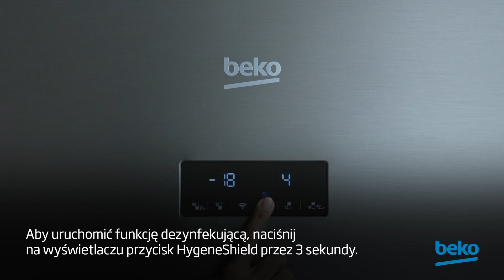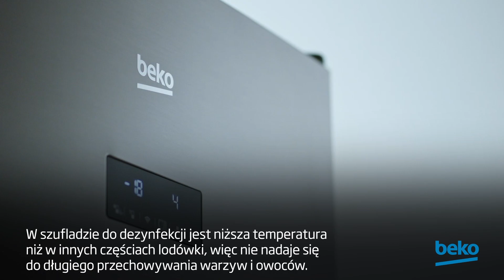Beko Q&A: Lodówki - Jak działa Hygiene Shield w lodówce Beko?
Dowiedz się, jak działa rewolucyjna funkcja HygieneShield w lodówkach Beko i sprawdź, jak możesz lepiej chronić zdrowie swoje i najbliższych!